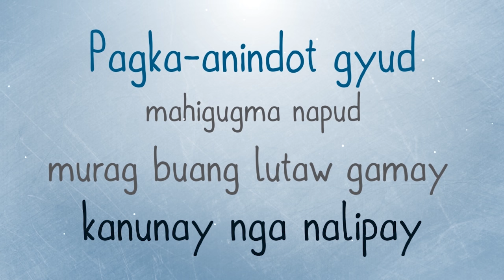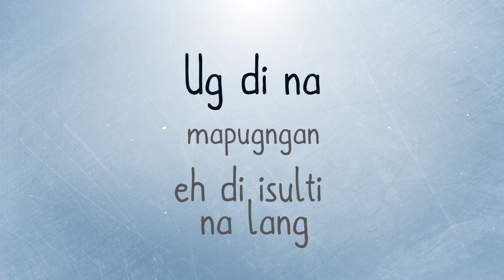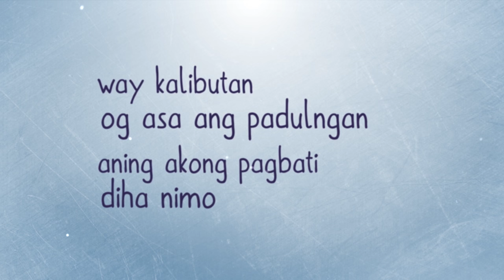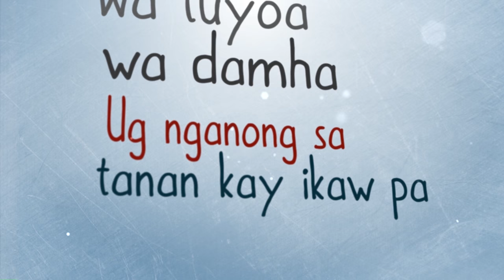Joe Branzuela - Suwat Ni Maria - Vispop 4.0 Official Lyric Video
SUWAT NI MARIA
Written by Marie Salvaleon
Performed by Joe Branzuela

Musical arrangement by Jad Bantug
All tracks recorded, mixed and mastered at 1032 Studios
Produced by Jude Gitamondoc

Video interview and photography by Kurt Fick
Poster graphic design by Carlo Abelo
Lyric video concept, design, and animation by Leonides Stephen Estrella

Executive Producers
Ian Zafra
Insoy Niñal

VISPOP is owned by ArtistKo. Unauthorized use of VISPOP and all its content including music and brand, such as but not limited to public performance, synchronization, and other licensing types, is a violation of applicable laws.